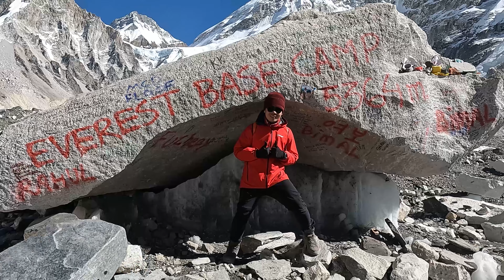Everest Base Camp Trekking - Tập 7: Chạm tới trại căn cứ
Vậy là tớ đã ở 5364m. Nơi cao nhất tớ từng tới. Một sinh nhật khá đặc biệt trong một chuyến đi đặc biệt. Chẳng có nhà hàng và cái bánh sinh nào, cũng chẳng có người thân, chỉ có mỏm đá này. Nhưng là sinh nhật ý nghĩa nhất cuộc đời tớ. Tớ đã chờ tận 2 năm đại dịch để được đặt chân tới đây, không tốn một viên Diamox nào. Và dù khó khăn thì tớ cũng chẳng thấy hối hận chút nào hết.